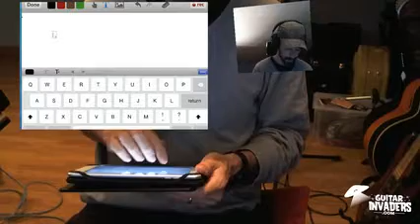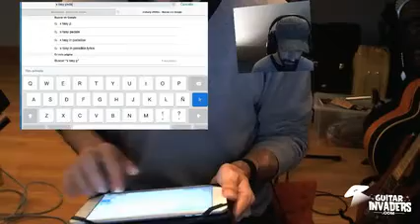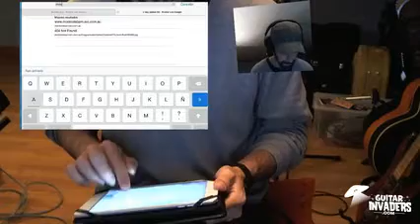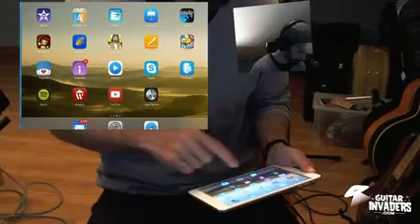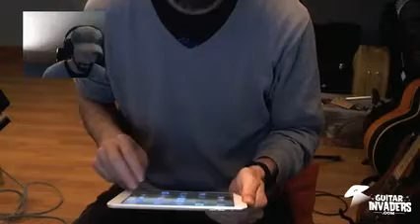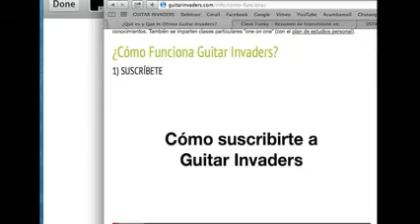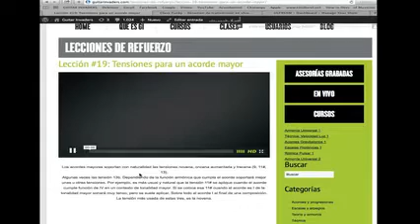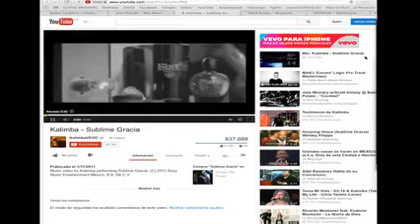Pedales baratos vs caros guitarras baratas vs caras